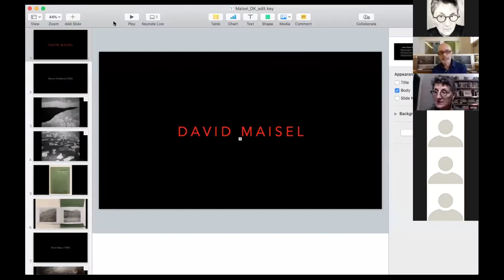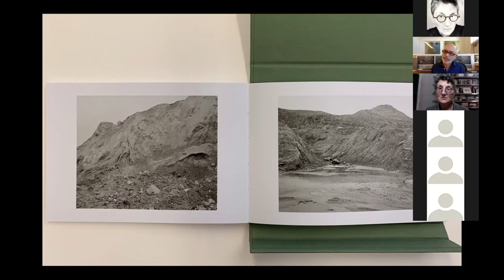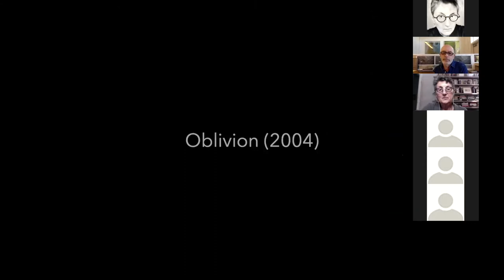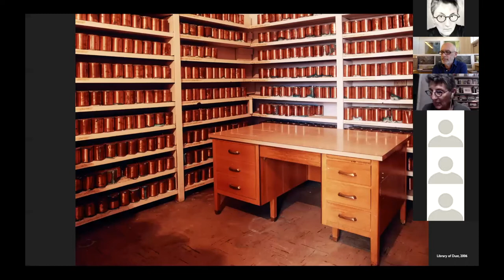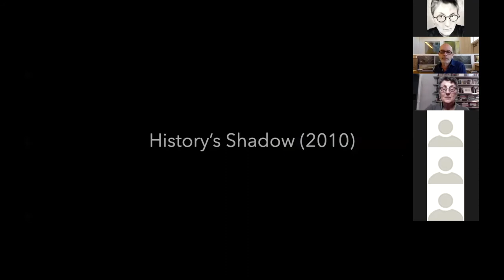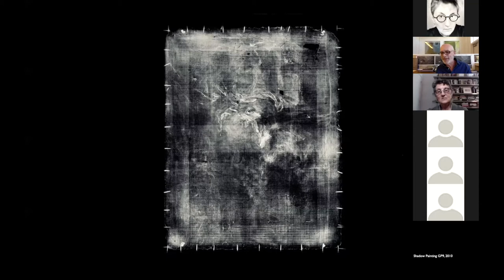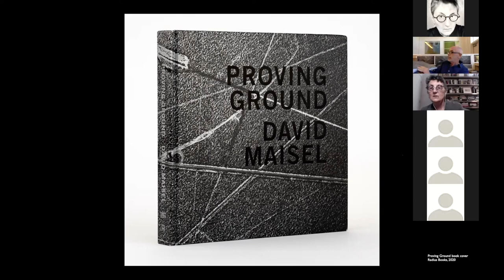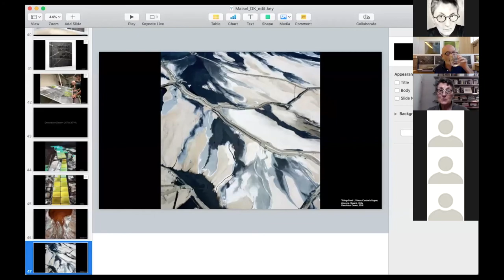Winescapes with Artists (Episode 8): David Maisel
This week in Winescapes with Artists, Deborah chats with David Maisel, an artist who focuses on human-altered landscapes that are typically off limits to people for viewing. In observing these parts of the world, David looks at the power and production of the spaces that are hidden from view.

In this Winescape, Deborah and David discuss his most recent works – including Desolation Desert – which focuses on mining operations that happen in Chile’s Atacama Desert. The effects of this extractive industry is difficult for passersby to capture, but David showcases the land urbanization that happens as a result through aerial images.

Together, they will discuss how these otherwise boundless lands are monetized and the true cost of doing so. David will share his perspective on how humans perceive themselves, and how that plays a role in the development of these lands.